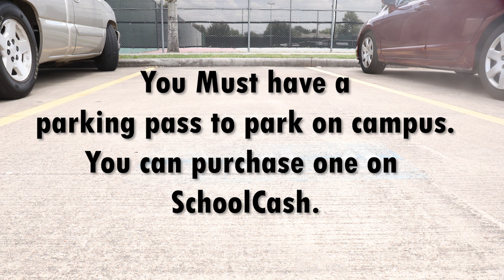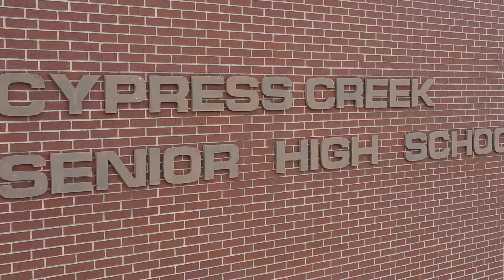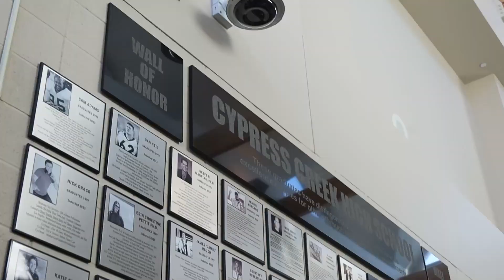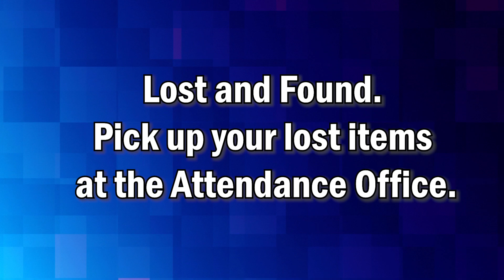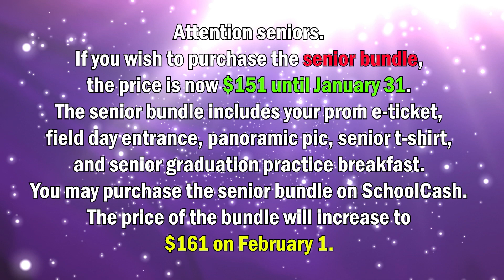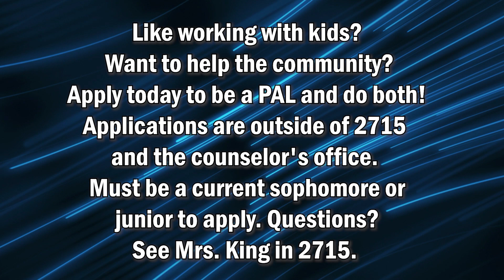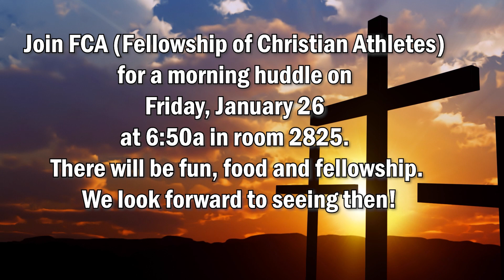01 24 24